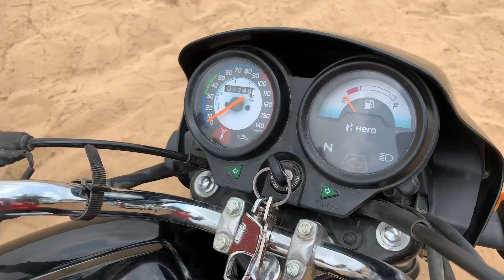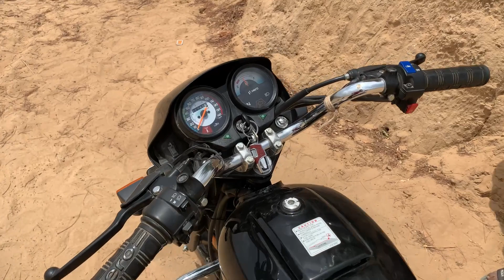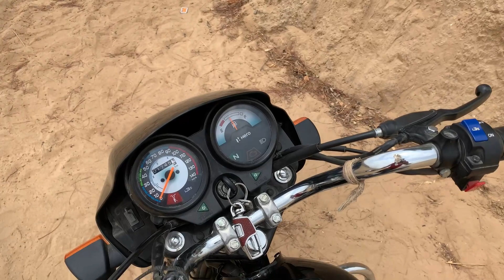I3s क्या है ? ॥क्यू दीया जाता हे SPLENDOUR में ॥ i3s KNOWLEDGE || very useful feature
NAMASTEY BHAI
      I am smit chaudhary from Gujarat(Gj02). I am student of b com.

Splendour plus ki sari details in hindi
Splendour plus hindi review
Splendour plus 2022 hindi review
Splendour plus black colour
Splendour plus review